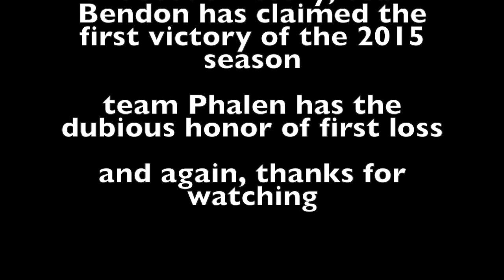WLWBC 8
First Game Back!